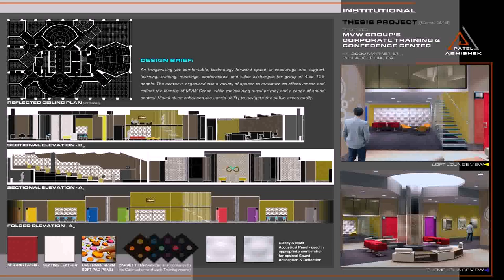Interior Design University Top